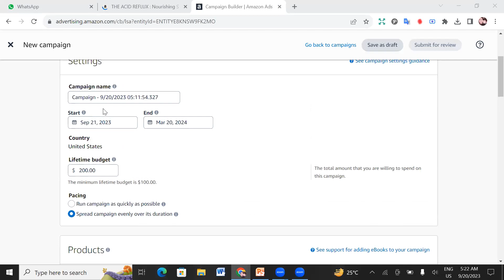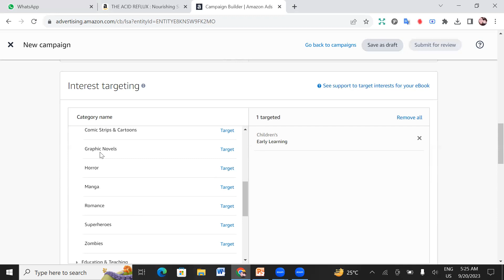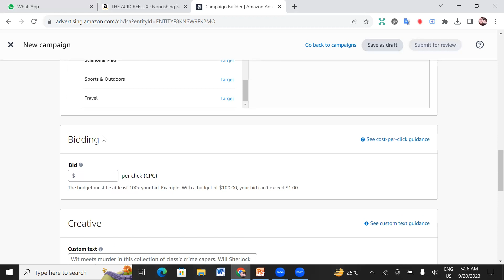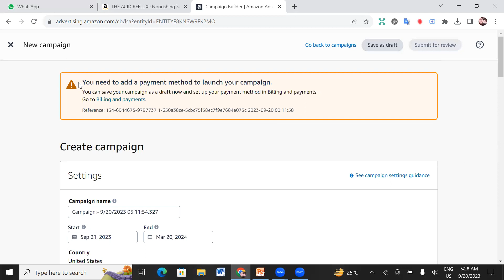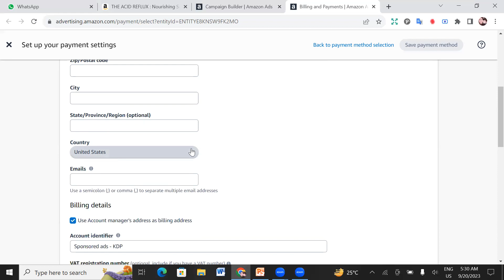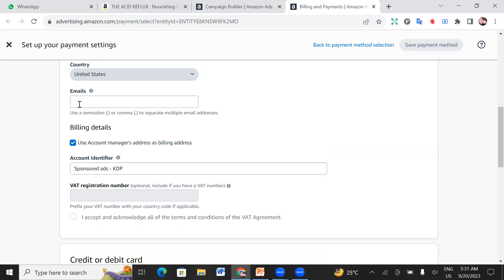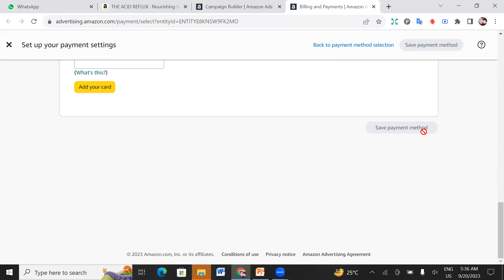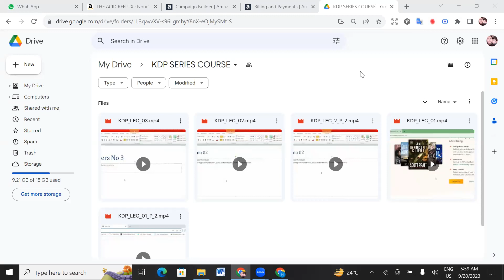Advertising for KDP books | How you can use Amazon KDP Advertising | amazon kdp ads strategy Part 02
self-publishing authors have been able to officially promote their KDP books on Amazon through the KDP Dashboard. Amazon KDP advertising is a little different from advertising for other products. This is primarily to do with the different structure of the product detail pages and the advertising formats possible. As a KDP advertiser, you can display Sponsored Product Ads, Sponsored Brands Ads and Lockscreen Ads.